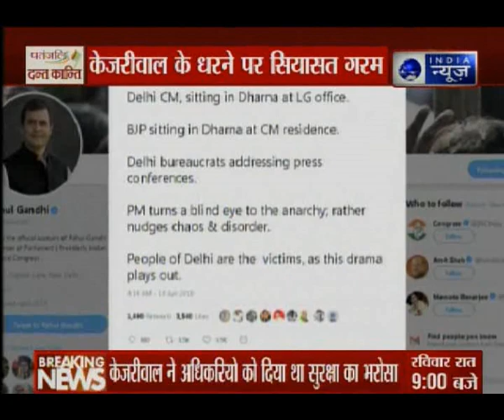आज की बड़ी ख़बरें | 2019 महागठबंधन में शामिल हो सकते हैं नीतीश कुमार | Deepak Chaurasia के साथ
बड़ी खबर की ताज़ा ख़बर, ब्रेकिंग न्यूज़ in Hindi